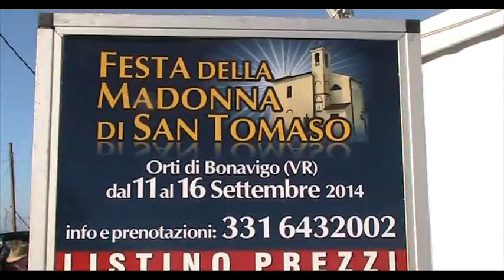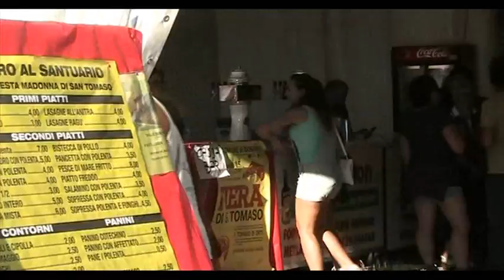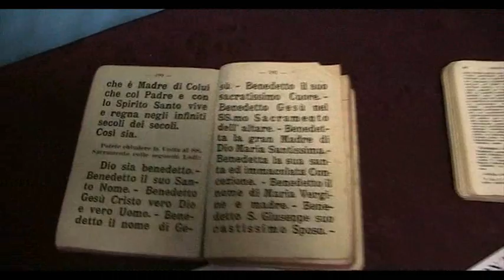San Tommaso14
Sagra e fiera di San Tommaso di Orti di Bonavigo Verona